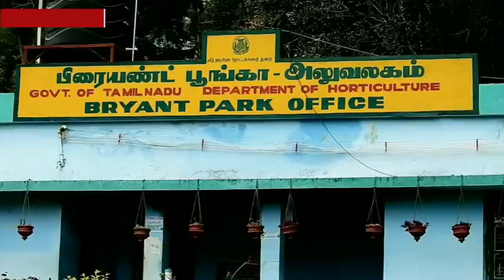kodaikanal flower show Flowers rotting in the rain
திண்டுக்க‌ல் மாவ‌ட்ட‌ம், கொடைக்கான‌லில் தோட்ட‌க்க‌லை துறைக்குச் சொந்த‌மான‌ 'பிரையண்ட்' பூங்கா அமைந்துள்ள‌து. இங்கு ஆண்டுதோறும் மே மாத‌ம் ம‌ல‌ர் க‌ண்காட்சி, அத‌னை தொட‌ர்ந்து கோடை விழாவும் ந‌டைபெறும். க‌ட‌ந்தாண்டு கரோனா தொற்று கார‌ணமாக‌, ம‌ல‌ர் க‌ண்காட்சி ர‌த்து செய்ய‌ப்ப‌ட்ட‌து. அதேபோன்று இந்தாண்டும் கரோனா இர‌ண்டாம் அலையின் கார‌ண‌மாக‌, சுற்றுலாத் த‌ல‌ங்க‌ளுக்கு த‌டை விதிக்க‌ப்ப‌ட்டுள்ள‌து. இதனால் சுற்றுலா ப‌ய‌ணிக‌ளின் வ‌ருகைக்காக‌ த‌யார்ப‌டுத்த‌ப்ப‌ட்ட‌ பிரைய‌ண்ட் பூங்காவில் ப‌ல்வேறு வ‌ண்ணங்க‌ளில் ப‌ல்வேறு வ‌கையிலான‌ பூக்க‌ள் பூத்து குலுங்குகின்றன. தற்போது கொடைக்கான‌லில் பெய்து வ‌ரும் தொட‌ர் ம‌ழையால் பூக்க‌ள் அனைத்தும் அழுகும் சூழ‌ல் ஏற்ப‌ட்டுள்ள‌து.